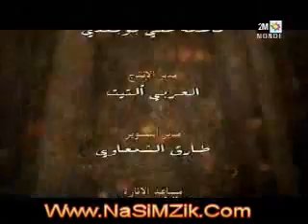Nsawlo Hdidan - Episode 5 - Ramadan 2011 - نسولو حديدان - الحلقة الخامسة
شاهد المزيد من السلسلات على